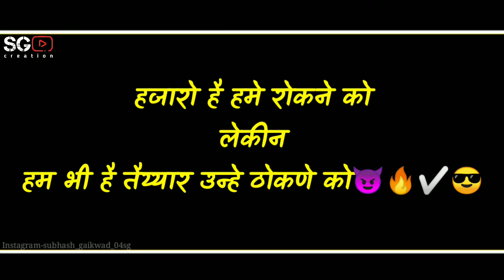Attitude Black Screen Status | Marathi Dailogus Remix WhatsApp Status | Bad_Boy_🔥😈 | SG CREATION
👑SG CREATIONS👑
 ~Thanks For You Watching This Video 😘💋

*कोणी ही माझे स्टेटस कॉपी करून स्वतःच्या चॅनल  ला टाकू नये,नाय तर पद्धतशिर Copyright देण्यात  येईल💯🙏*

♦️Set This Video in Your Whaastapp Status♦️

______SG_CREATIONS_______